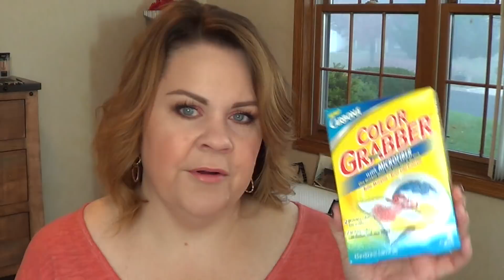Free Samples! For Real! PINCHme!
Hey everyone! This really is free! All PINCHme asks for in return is reviews! See all the info below!

Sign up for PINCHme now! It’s 100% FREE
(Again I get NOTHING from this link)

What I am wearing:
Primer: Becca First Light Priming Filter
Foundation: Chanel LEs Beige Shade 20
Powder: Estee Lauder Double RIch Powder
Concealers: Too Faced Born This Way Fair
Under Eye Powder: ByTerry
Bronzer: BareMinerals invisible Bronze Fair to Light
Blush: Make Up For Ever
Lips: Becca
Nails: Kiara Sky Victorian Iris

Camera I use: Sony Handycam HDR-CX190

***Unless mentioned/noted all items products shown were purchased by me or gifts from friends as always all opinions are 100% honest and my own. I have never accepted money in exchange for a review.